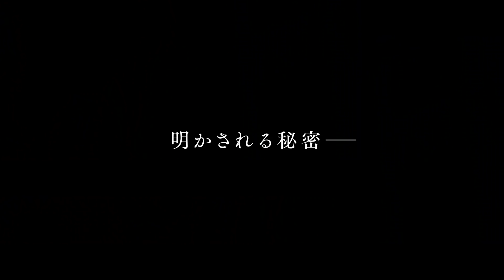映画『彼が愛したケーキ職人』予告編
配給: エスパース・サロウ